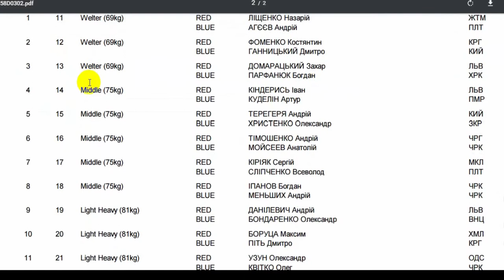Склад пар 2 березня 2017 рік 1-2 сесія.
Федерация бокса Черкассы:
Произведение «2morrow2Space (А Завтра В Космос)» созданное автором по имени Iven_mc, публикуется на условиях лицензии Creative Commons «Attribution-NonCommercial-ShareAlike» («Атрибуция — Некоммерческое использование — На тех же условиях») 4.0 Всемирная.
Основано на произведении с Iven_mc – Space-mix.